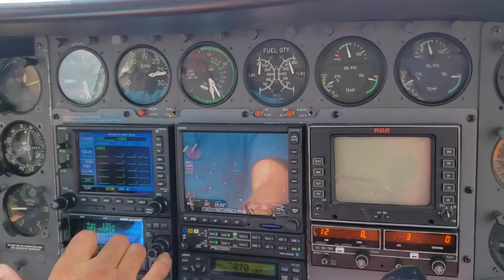Dunn Aviation Cessna 414 Departure from Rocky Mount-Wilson Airport (KRWI)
We took possession of the airplane Aug 3. This was our first flight!